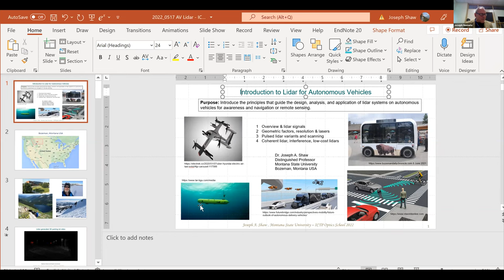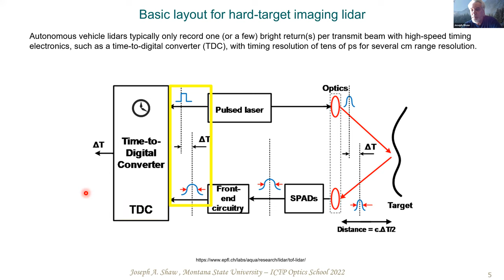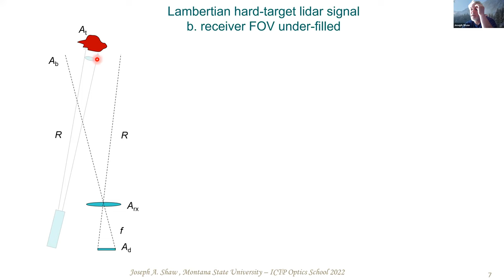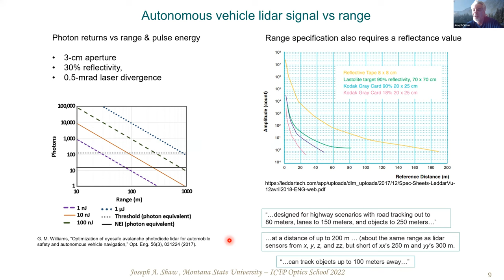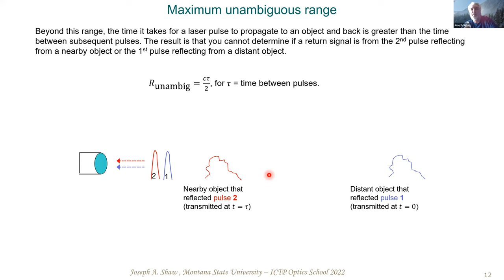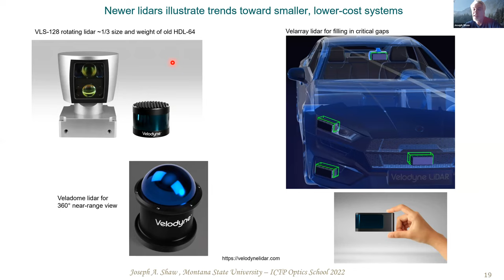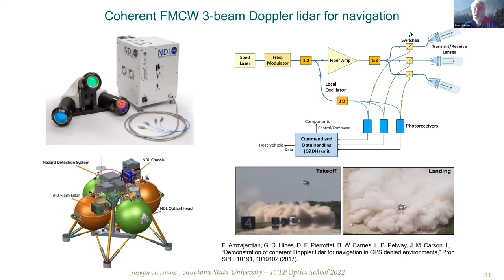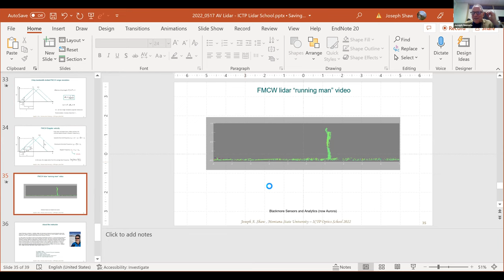Lidar for Autonomous Vehicles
ICTP College on Optics: Theory and Applications of Lidar | (smr 3706)
Speaker: Joseph SHAW (Montana State University, USA)
2022_05_17-17_00-smr3706.mp4